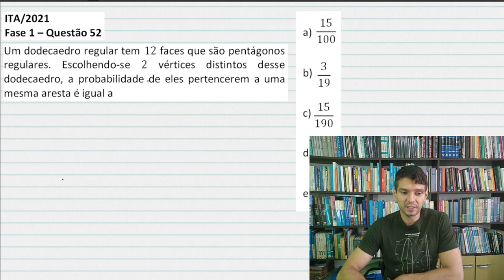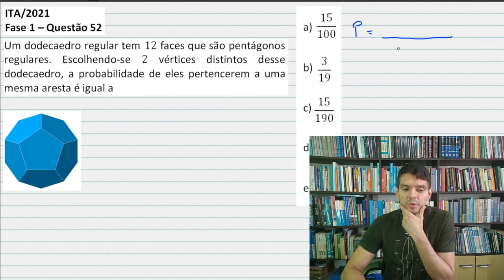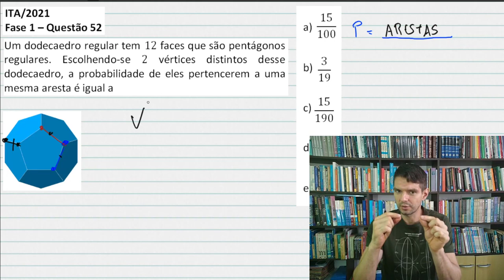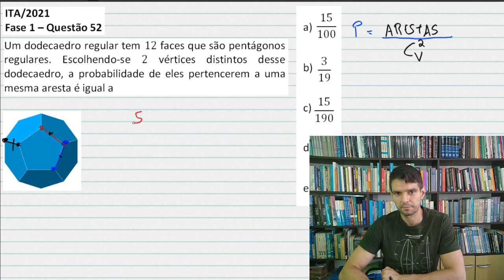PROBABILIDADE - ITA 2021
Um dodecaedro regular tem 12 faces que são pentágonos regulares. Escolhendo-se 2 vértices distintos desse dodecaedro ...